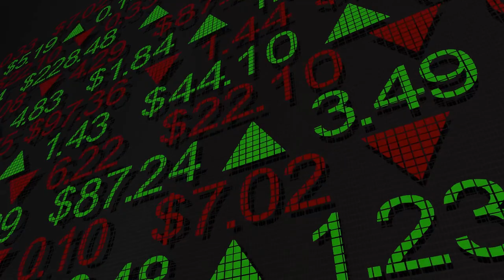Pros and Cons of Life in Calgary Alberta - Explained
Have you considered Life in Calgary, Alberta? Wondering what the pros and cons are of living in Calgary? Watch here to see my honest 10 pros and 10 cons of Life in Calgary, Alberta.

I have so many people contacting me who are moving to Calgary, Alberta, and I ABSOLUTELY LOVE IT! If you are moving to or relocating to Calgary, Alberta, or the surrounding communities, such as Airdrie, Okotoks, Chestermere, or Cochrane, I can make that transition so much easier on you!!

Reach out day, night, weekends, I'm always working for my clients, and I will work hard for you.

Patrick Murray, REALTOR
Patrick Murray Realty
COLDWELL BANKER MOUNTAIN CENTRAL
#101, 6420 - 6A Street SE
Calgary, Alberta T2H 2B7